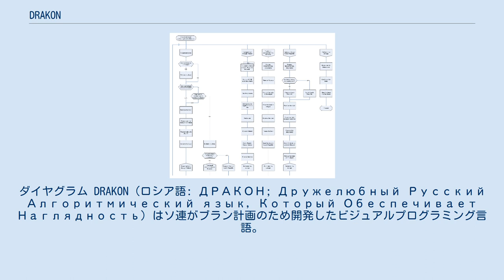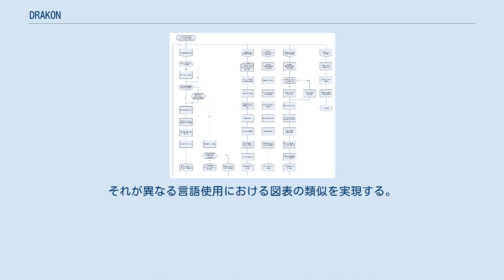DRAKON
ダイヤグラム DRAKON（ロシア語: ДРАКОН; Дружелюбный Русский Алгоритмический язык, Который Обеспечивает Наглядность）はソ連がブラン計画のため開発したビジュアルプログラミング言語。
 開発は1986年に始まり、ブラン計画で使用されていた、PROL2（ПРОЛ2）、DIPOL（ДИПОЛЬ）、LAKS（ЛАКС）をDRAKONという1つのユニバーサル言語で置き換えることを目的としていた。
 ブラン計画が公的に終了した5年後の1998年、"Grafit-Floks"と呼ばれる自動CASEプログラミングシステムの開発をもって言語開発は終了。
 後にシーローンチや他の宇宙計画で使用されることとなる。
 本言語には純粋なDRAKONだと考えられるモデリング及びマークアップ言語としての使い方と、複数の言語ハイブリッドにおける一プログラミング言語としての使い方がある。
言語ハイブリッドにおいてはDRAKON-C, DRAKON-ASM, DRAKON-Java等の言語ファミリーとして使用される。
その際にファミリー内のすべての言語は統一されたグラフィカル文法を持つ。
それが異なる言語使用における図表の類似を実現する。
 ダイアグラムを迅速に作成できるDRAKON Editor（作者: Stepan Mitkin, Alexander Ilyin, Maas-Maarten Zeeman, Vasil Dyadov, Vasili Bachiashvili）はその実践であり、Windows, MacOS, Linuxで利用できる。